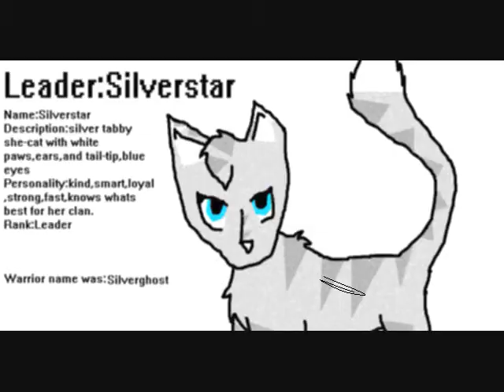Warrior cats mi ya hi (OLD)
okay,this time it really is mi ya hi,last time it said it was mi ya hi,but it wasn't.It was really faint.